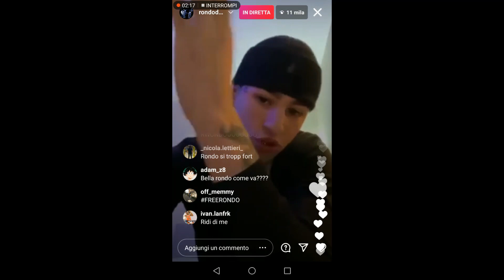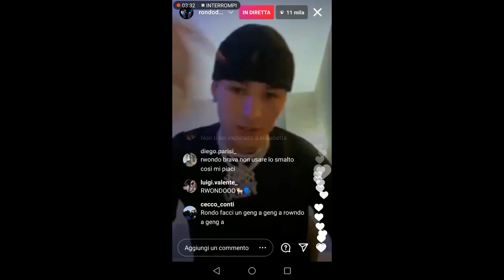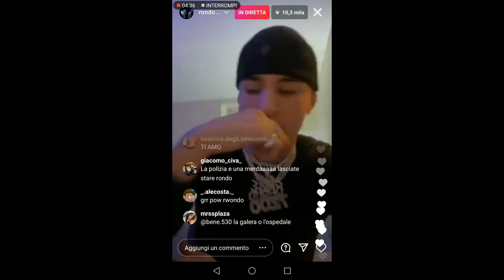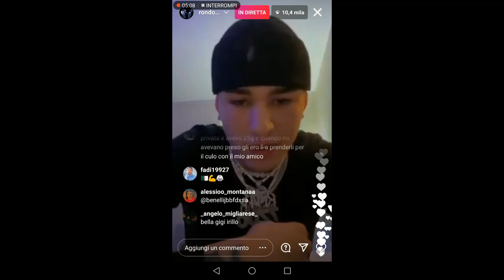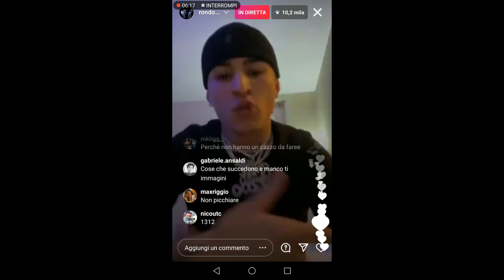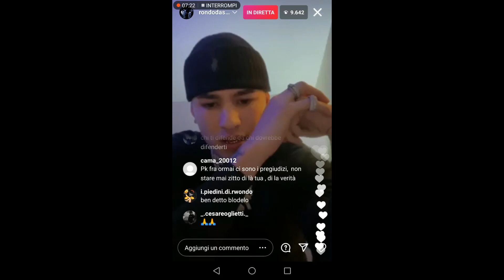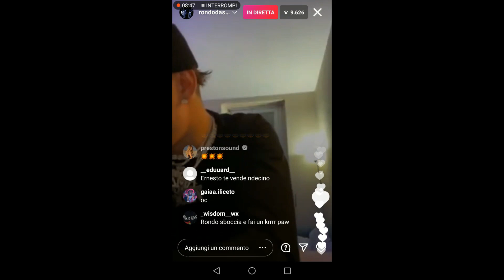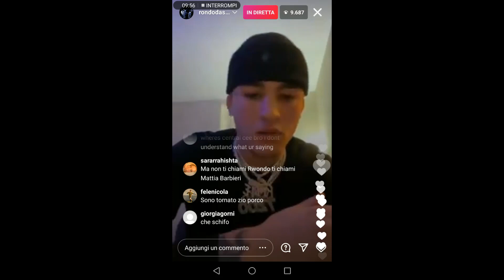RONDO DA SOSA SI LAMENTA DELLA POLIZIA IN LIVE!!